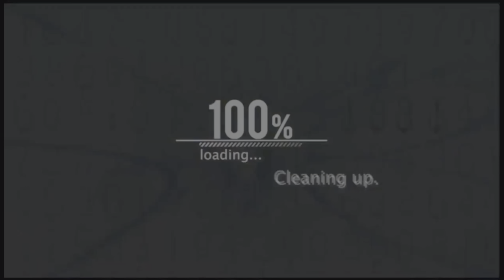NOTRE DAME HUMBLED US ON OUR HOME FLOOR | HIGH SCHOOL HOOPS 2K23 | MY CAREER EP. 4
AZ Compass faces off against Notre Dame in a battle for top high school basketball team in the nation. Trayce faces his biggest challenge yet in Center for Notre Dame Chad Martin Jr. and Guard Dusty Stromer.